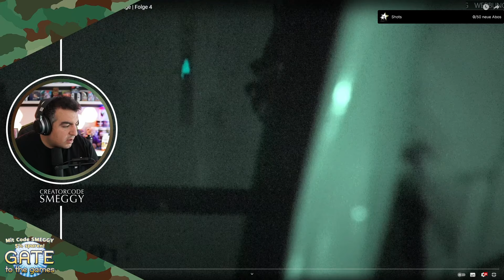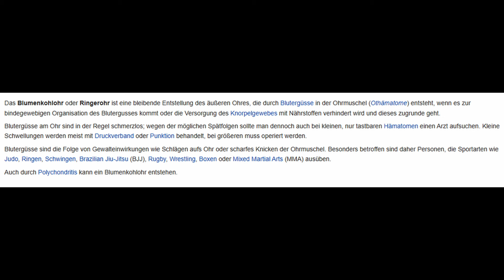Tempo ist kein Taschentuch ... also VORWÄRTS | Die Bulletproof Challenge REACTION (Folge 4)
Titel: Tempo ist kein Taschentuch ... also VORWÄRTS | Die Bulletproof Challenge REACTION (Folge 4)

Mein Equipment ►

PC:
Grafikkarte | meine verbaute auf Amazon nicht verfügbar

Cut: TheDyce
Thumbnail: TheDyce